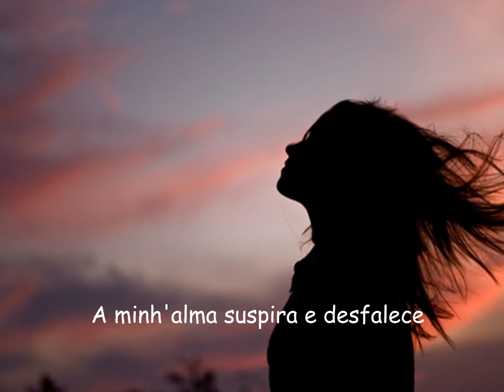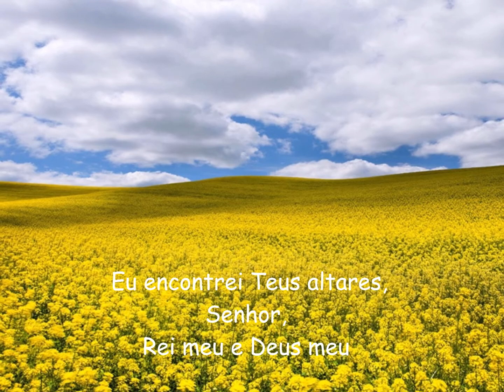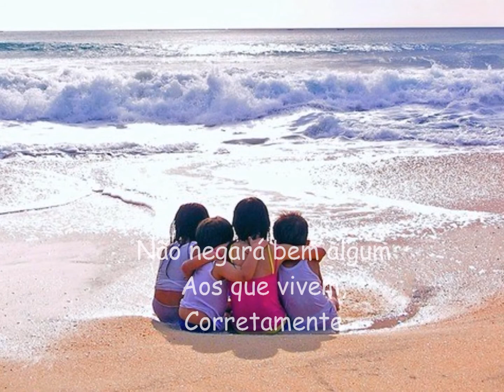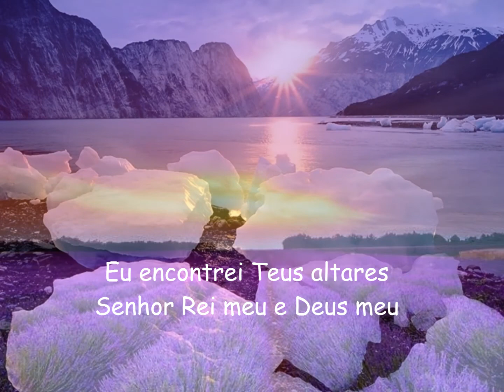TEUS ALTARES - João Alexandre - Grupo Semente - RV 96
Quão amáveis são os Teus tabernáculos, Senhor dos exércitos.